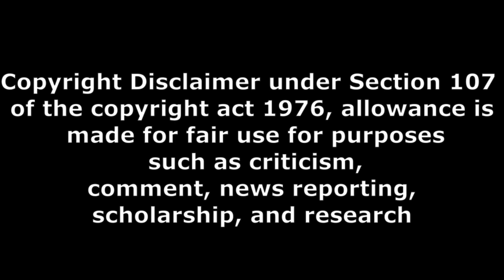Bichagadu 2 movie public అంచనాలు